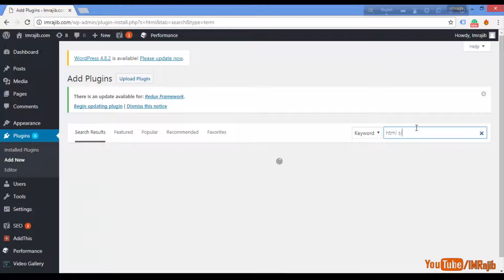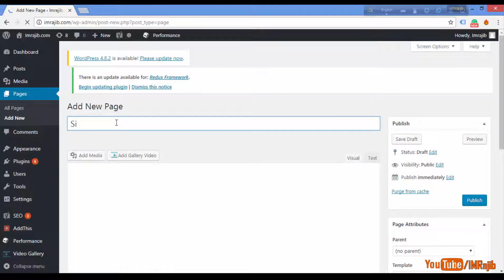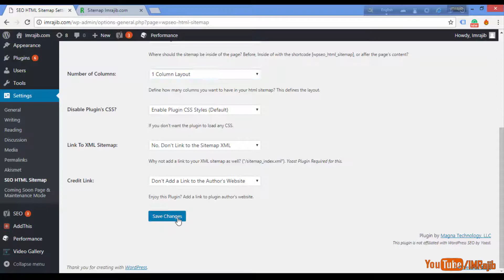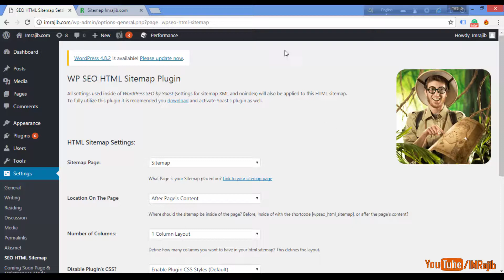What is HTML Sitemap? How to Create a Sitemap for Your Website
Step by step process to Create an HTML sitemap for Your WordPress Website I will also share with what actually HTML sitemap is?

There are t types of the sitemap. XML sitemap and HTML sitemap.

XML Sitemap: XML sitemap normally uses for a search engine like Google, Yahoo, Bing.

HTML sitemap: It is one kind of sitemap that just uses for users. It is a Google ranking factor.

Today's videos I will show you how to create a sitemap for WordPress website.

There are many ways people create a sitemap. if you have a site made by HTML or PHP you can create an awesome design sitemap.

But if you have a site under CMS then it is easier to create a sitemap.

Let's see how to create a sitemap for WordPress. Login to your admin panel and click on the plugin and add a new plugin. Now look at the top right corner and type your and. Active and install this plugin.

Now create a page and name it sitemap. now save and published.